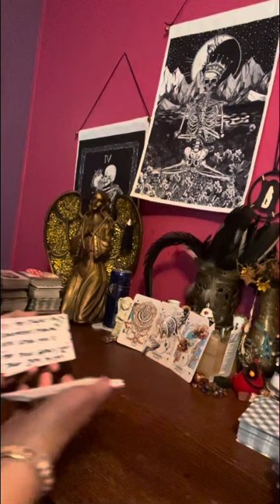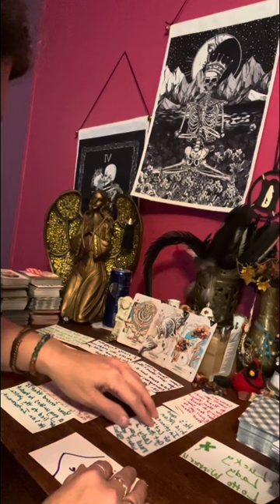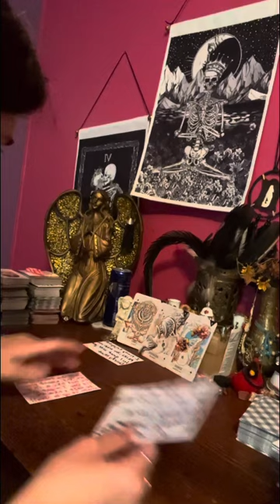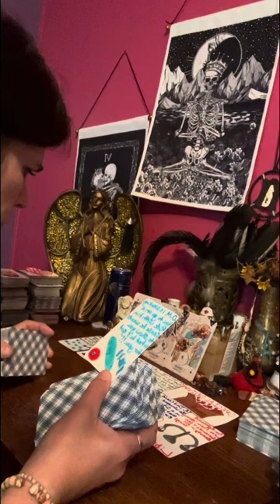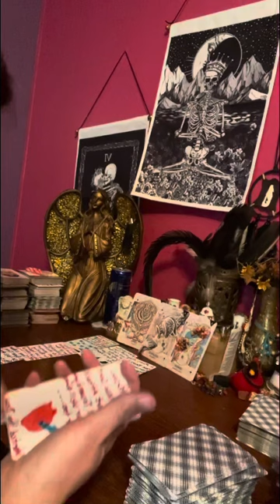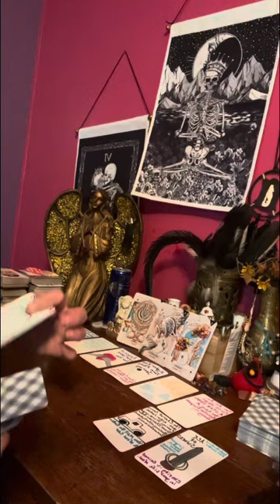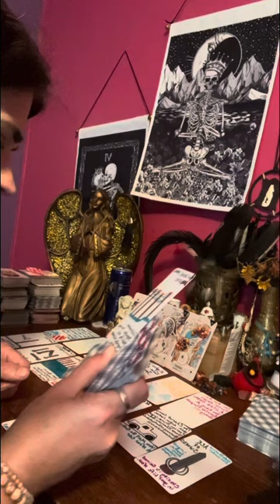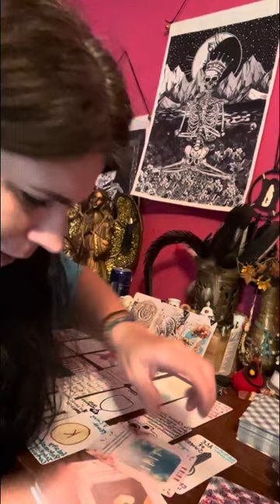airsigns the 😇 brought you together they want both of u to know this now!! Twins